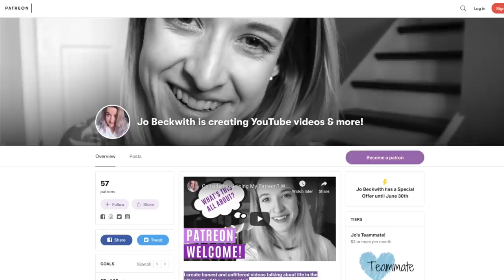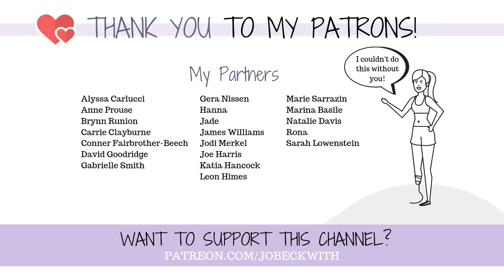Three Minutes...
Things haven’t been easy lately - no surprise there. Depression and discouragement have hit hard. But recently I learned a little trick of positive psychology that has been helping me to stop, breathe, and appreciate the small moments a little bit more.

Jo Beckwith
3578 Hartsel Drive #615

SUBTITLES //

MUSIC //

INTRO //